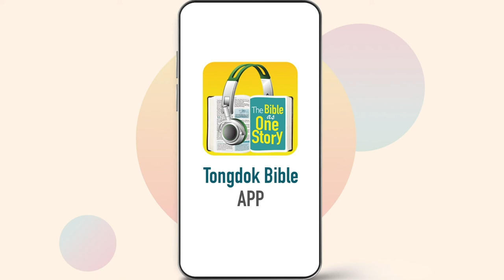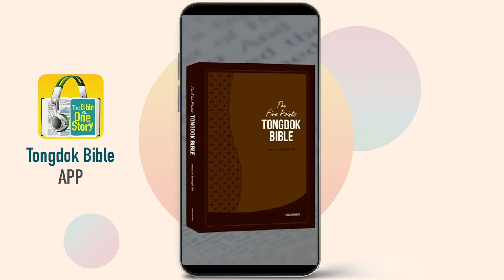Tongdok Bible | Day 205 | Jeremiah 10-13 | Jeremiah’s prayer for the people | Dr.Byoungho Zoh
Jeremiah’s prayer for the people
Israel who rejected the privilege and mission to be “A holy nation and A kingdom of Priests” and departed from God were responsible for the result of their disobedience.